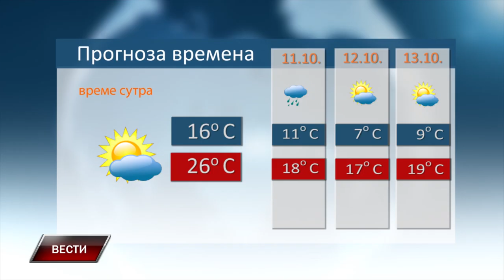VESTI 9 10 2024 2